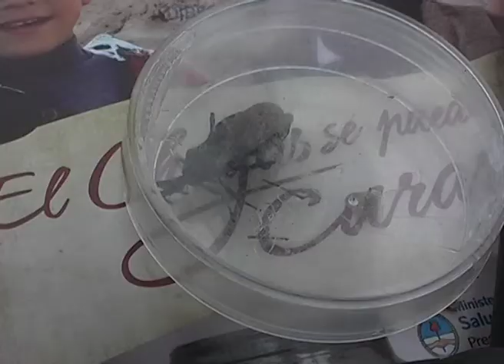PATRIA SIN CHAGAS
Se realizó el segundo encuentro "Por una Argentina sin chagas". Al respecto, Paola Calle de la Dirección de Salud Municipal comentó cuales fueron los objetivos a alcanzar.